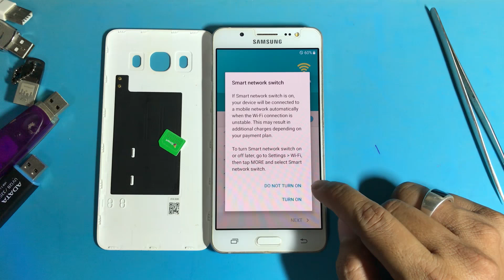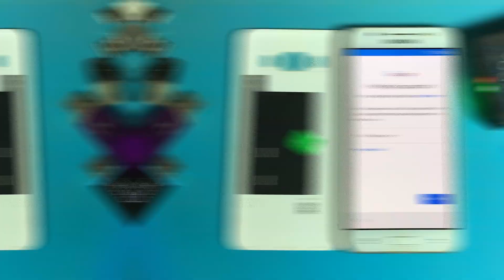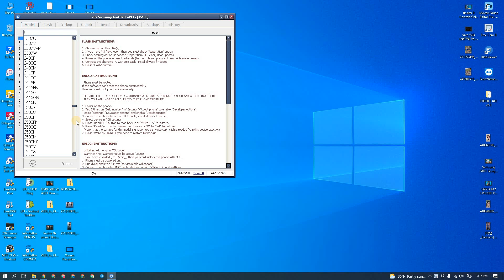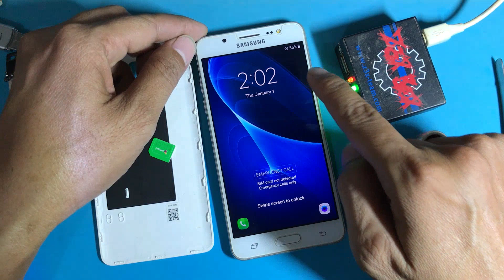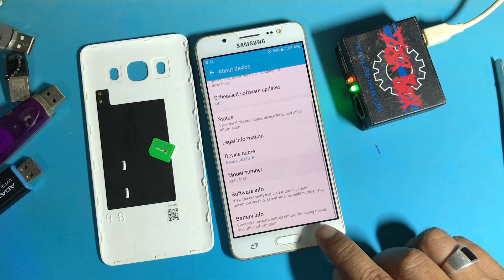Samsung J510L FRP remove by Z3X Box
Flash this firmware if your phone has higher version.